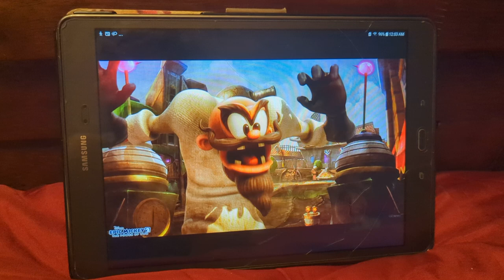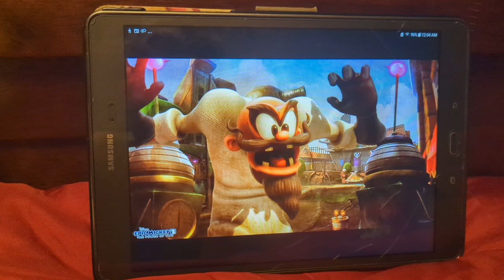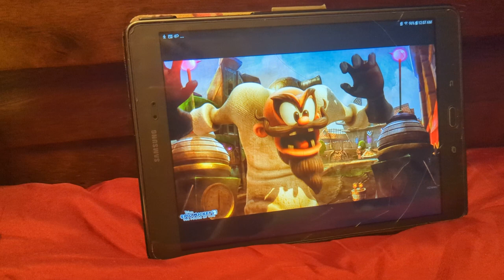mickey and the 7 gremlins part 1 epic Mickey version